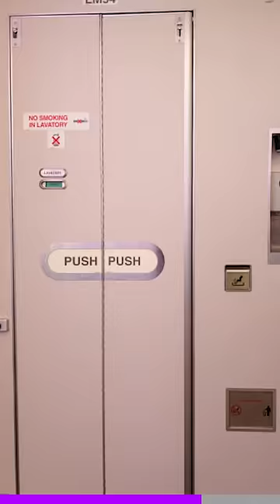I can’t stop laughing about this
Congratulations to them tho 🎉

(source vid is by TikTok/mzzgina13)